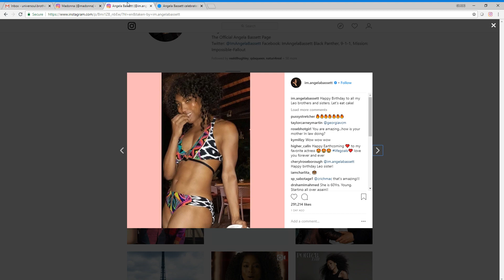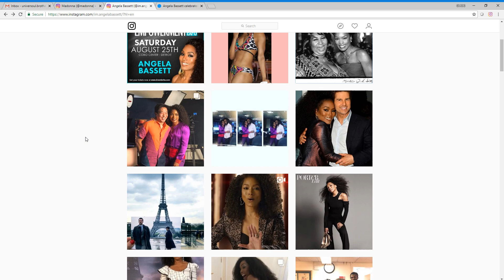Black Don't Crack!!!